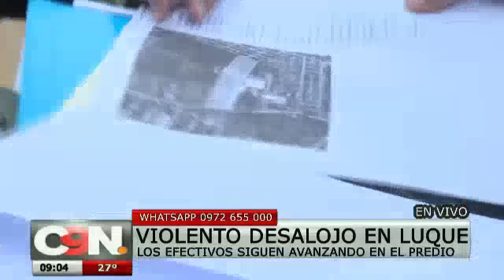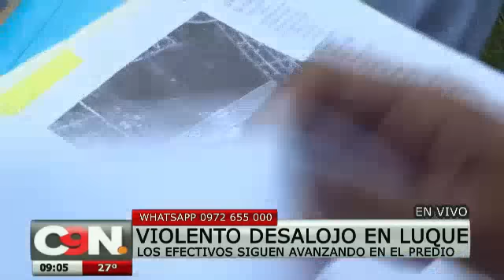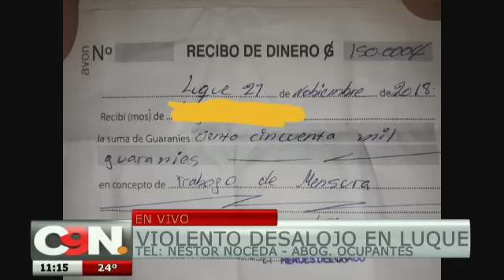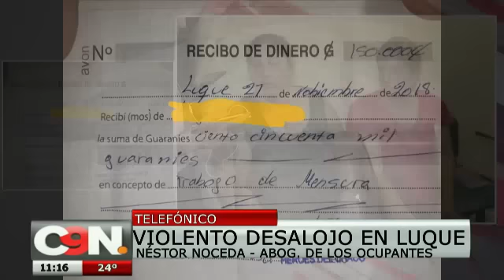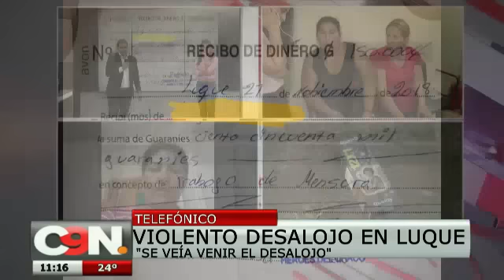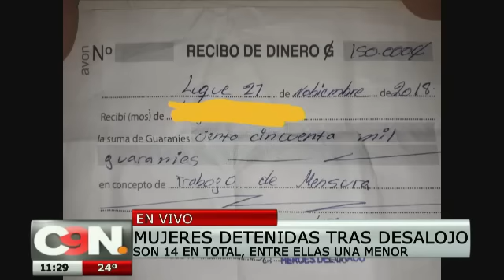C9N a las 9: Programa del 6 de Marzo de 2019